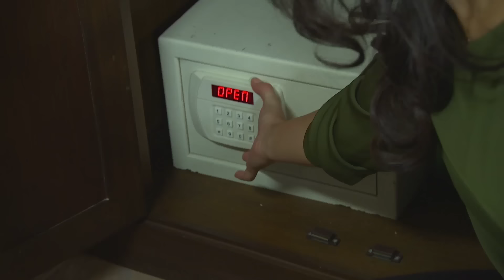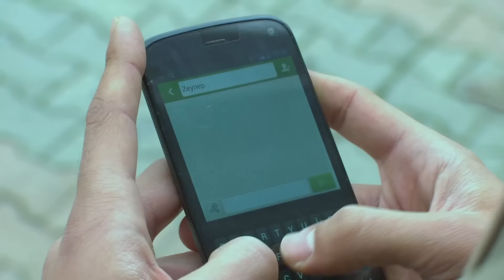Elif Episode 60 - Urdu Dubbed | Turkish Drama